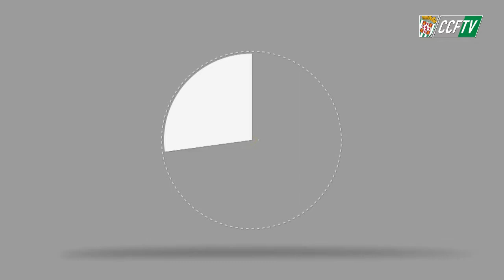CCFTV: RUEDA DE PRENSA DE JOSÉ Mª GARCÍA PREVIA AL FC JUMILLA - CÓRDOBA CF B [09-02-2018]